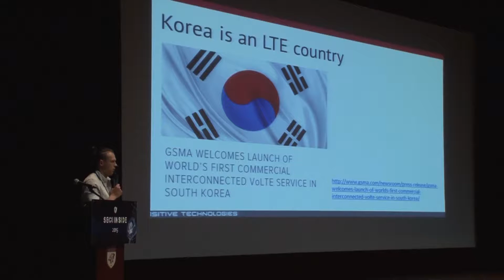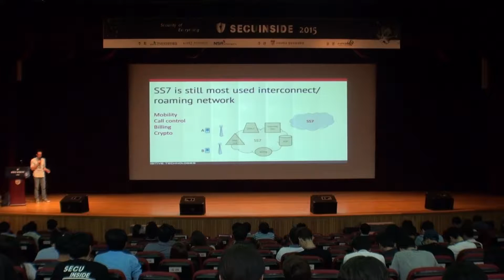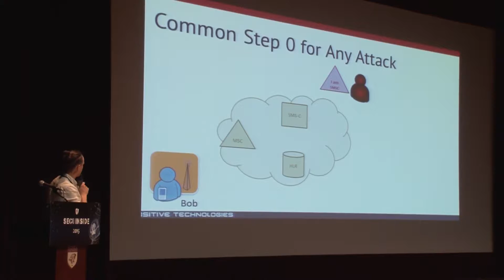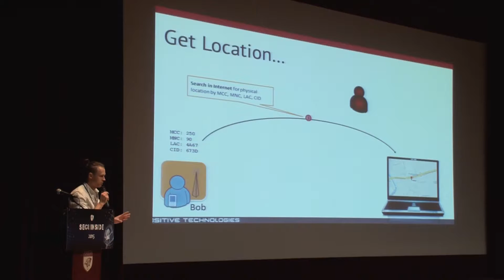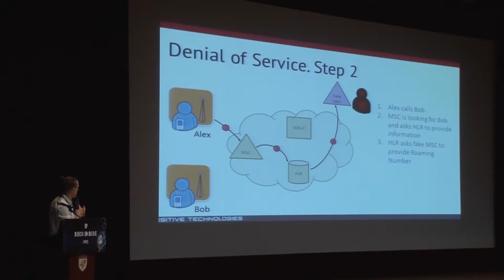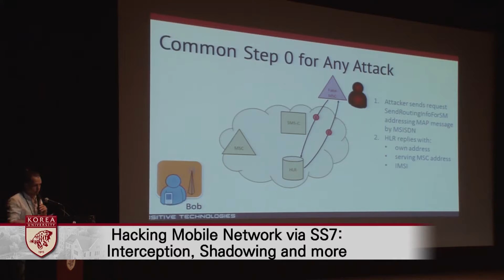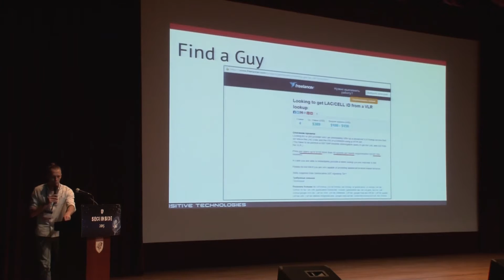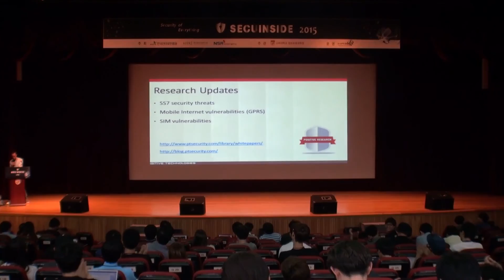[고려대학교 Korea University] SECUINSIDE2015_2_2_6.Dmitry Kurbatov Video Clip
SECUINSIDE2015

Hacking Mobile Network via SS7: Interception, Shadowing etc.

Dmitry Kurbatov(PTSECURITY)

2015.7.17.